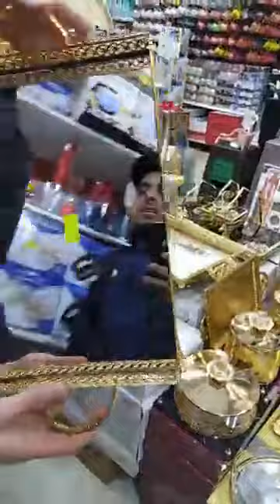عودة قوية💥بزار ابو هيثم للأواني شلف👍لي سارفيس قهوة💥طباسا❤لرمضان❤اجري عمري دارك يامرا💖🥰سلعة لوز❤